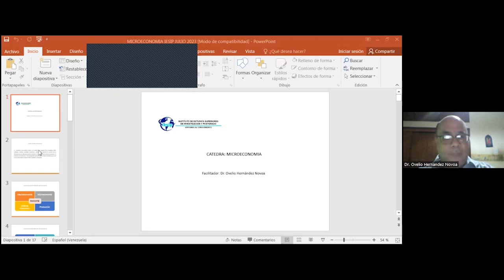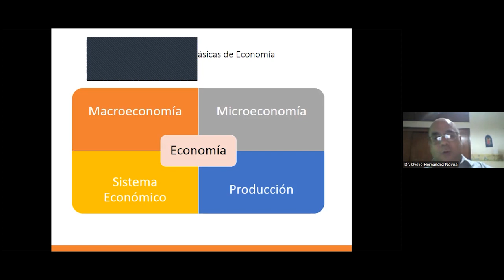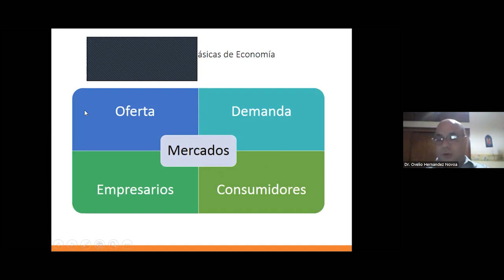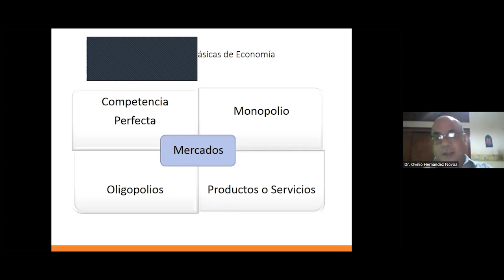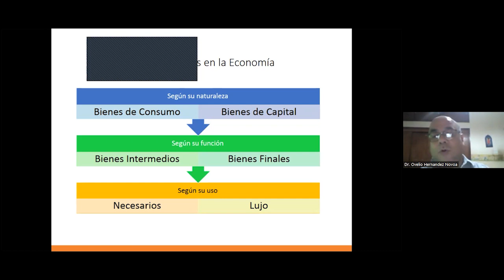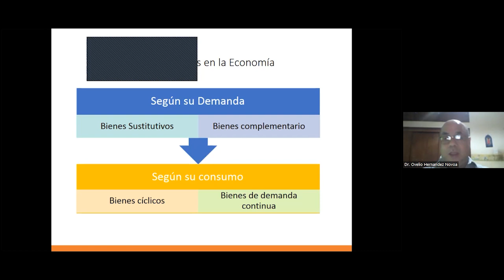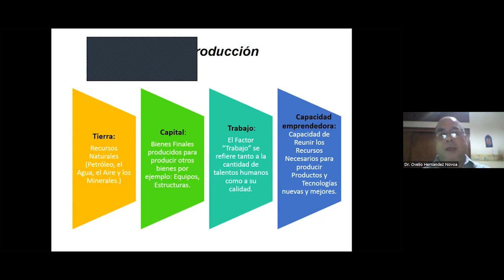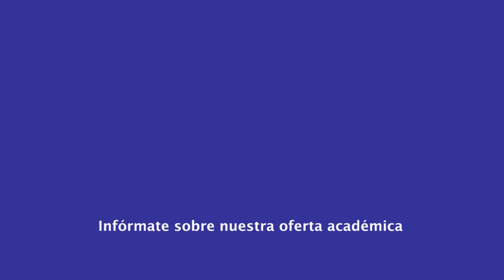|Pregrado| Administración Gerencia y Mercadeo - Microeconomía - Dr. Ovelio Hernández